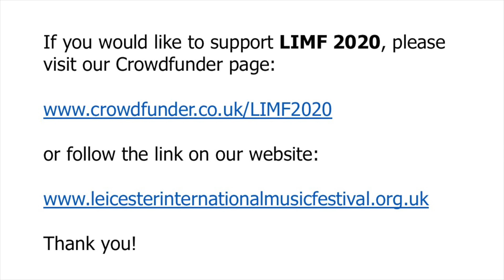A message from Tim Ridout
The outstanding young violist, Timothy Ridout, will be joining the team for our Online Festival this September.  Thank you so much if you've already supported our Crowdfunder to make this possible.